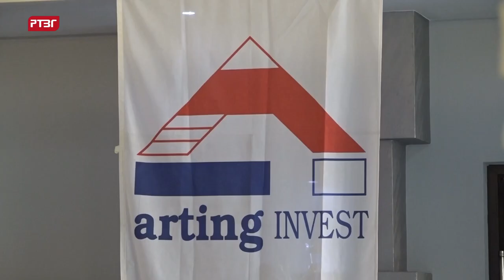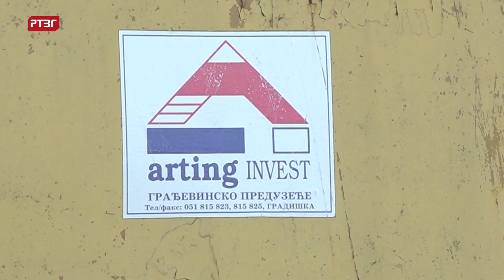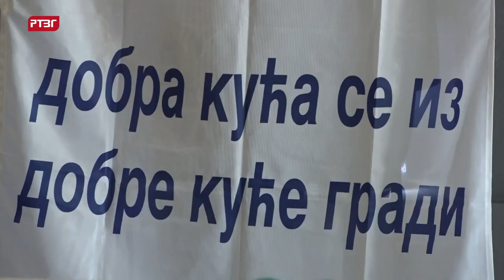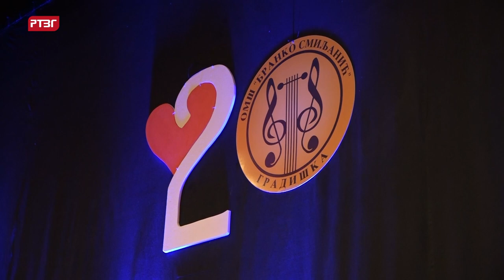Gradiška hronika, 21.02.2023.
U planu izgradnja još jednog vrtića u Gradišci, potvrdio gradonačelnik Zoran Adžić.
Radnici „Gradska čistoće“ uklanjaju divlje deponije u gradu.
Onosvna muzička škola „Branko Smiljanić“ obilježava 20 godina postojanja.